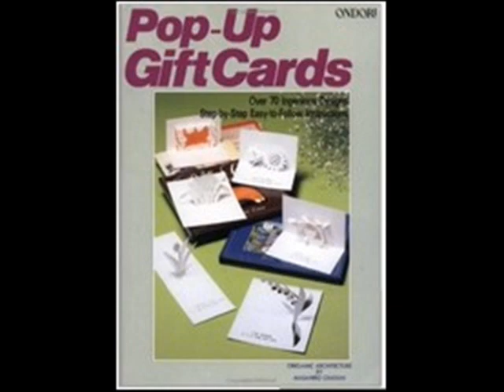Book Mix 45 (Free Books & Audio Books for Everyone!)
for Free Books, Audio Books, Magazines, Mens Magazines, Movies, Games, Software, Video's, Samples, Music & Much More!